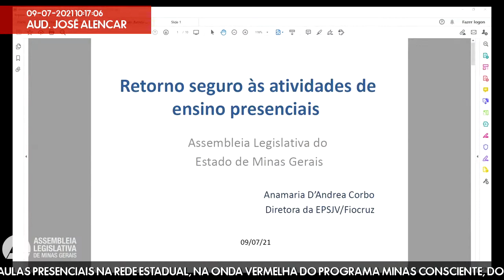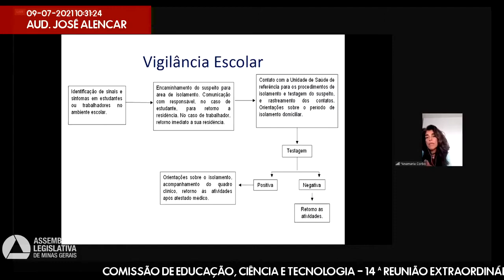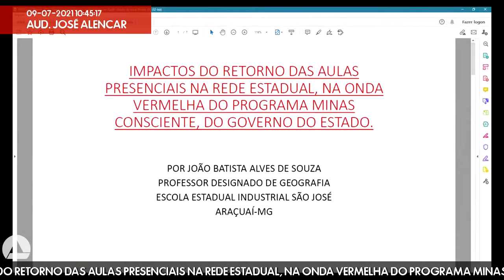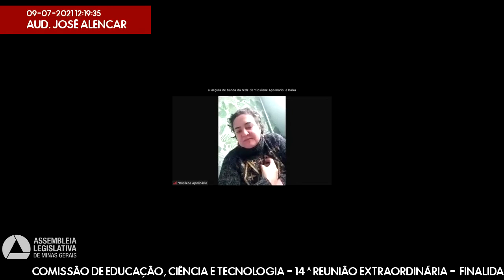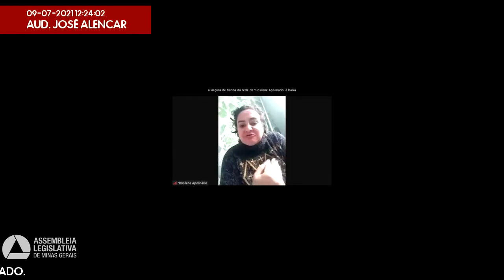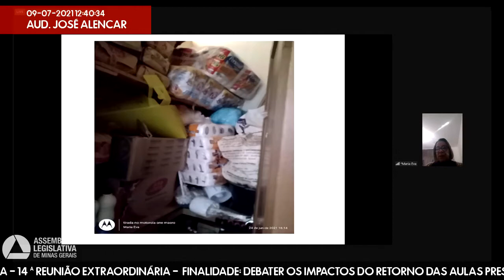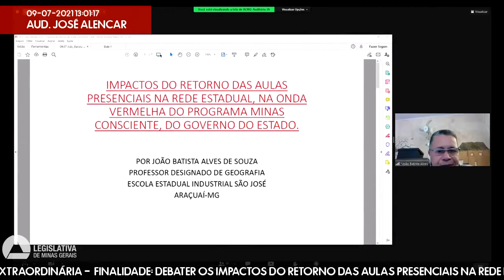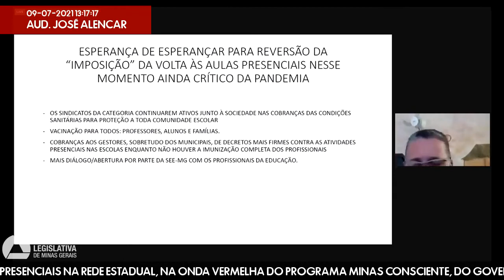09/07/2021 09:30 - Comissão de Educação, Ciência e Tecnologia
Finalidade da audiência: Debater os impactos do retorno das aulas presenciais na rede estadual, na Onda Vermelha do Programa Minas Consciente, do Governo do Estado.